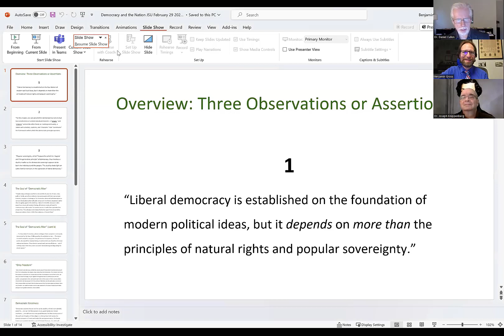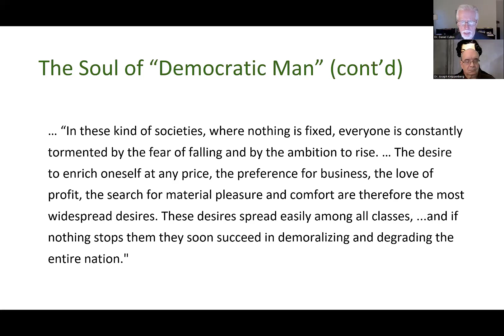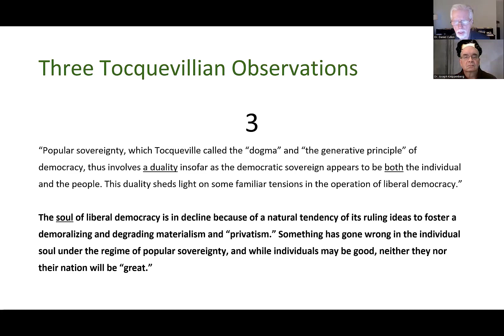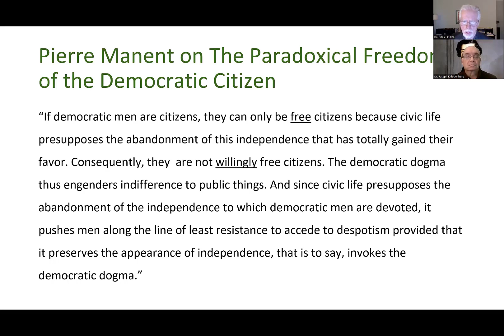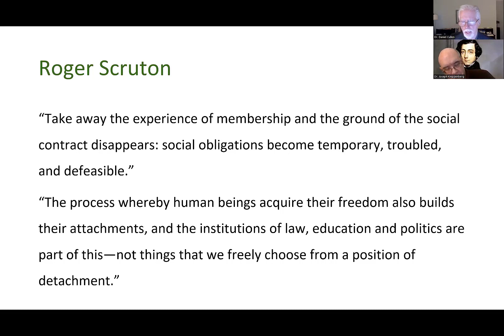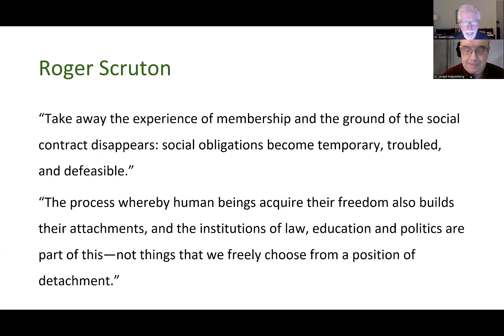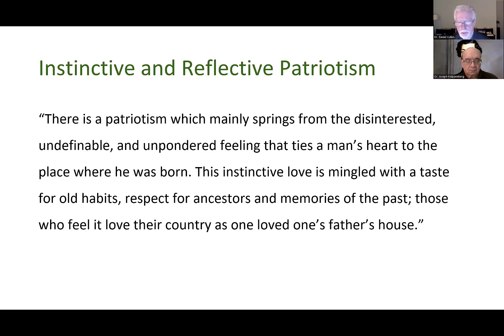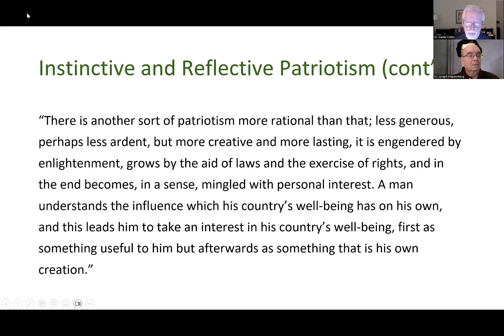The Tocqueville Lecture Series - On the Relation of Democracy and the Nation - Dr. Daniel Cullen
Dr. Daniel Cullen (Rhodes College) investigates the nature of liberal democracies. While this type of regime is founded upon modern political ideas, it rests on principles that are separate from this foundation. Thus, Dr. Cullen wrestles with what these two observations mean for liberal democracy. He argues that Tocqueville offers insights into this duality through the concept of popular sovereignty. Tocqueville's ideas also have repercussions for the nature of patriotism within liberal democracy. Dr. Joseph Knippenberg (Oglethorpe University) provides a response to this presentation that helps to highlight another implication of this duality within liberal democracy—the difference between civic and liberal education. A Q&A session follows the lecture and response.